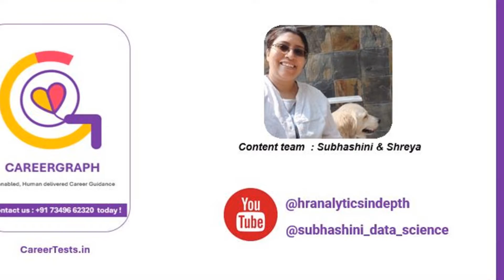Top 5 Highest Paying and Powerful Government Jobs in India